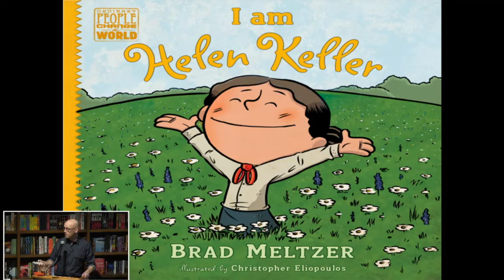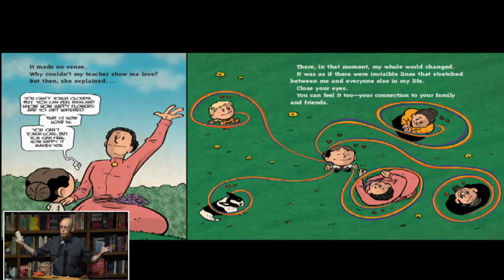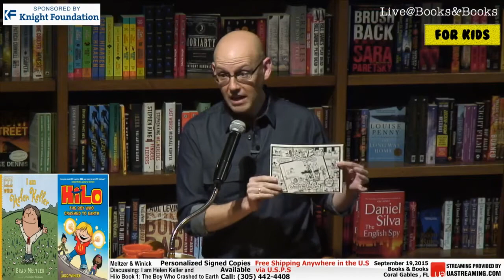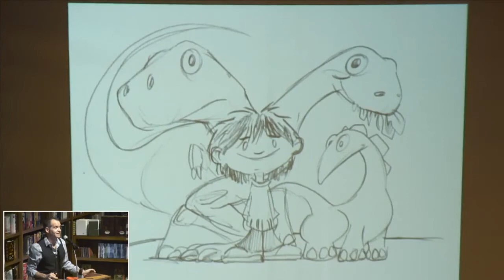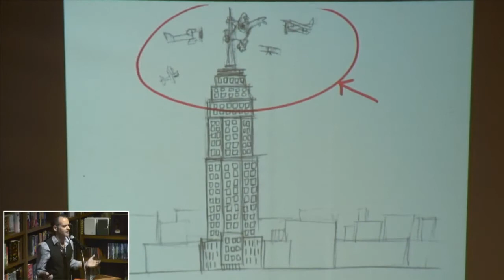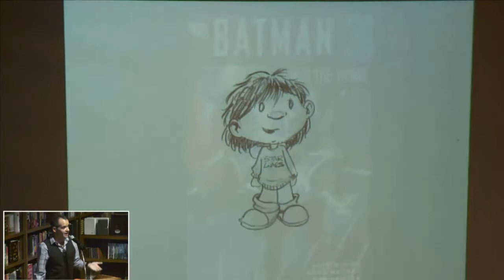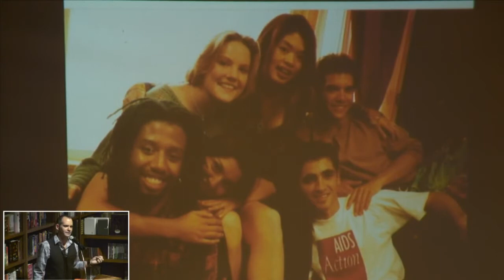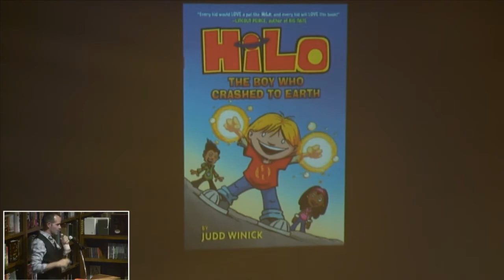Brad Meltzer & Judd Winick I Am Helen Keller and Hilo Book 1